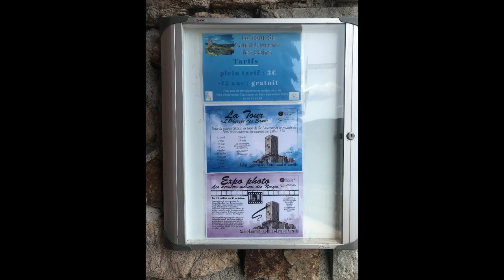la tour de saint laurent les bains